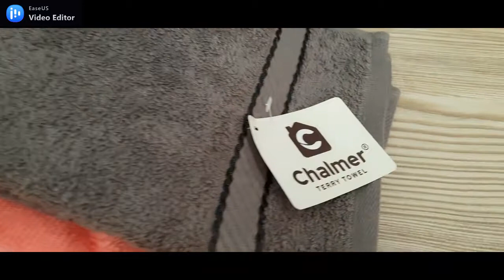PROMOSI HANDUK TERRY PALMER MORNING WHISTLE DAN HIGHEND DAPATKAN FREE 1PCS HANDUK TRAVEL CHALMER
Link untuk order :

PROMOSI Handuk Terry Palmer Morning Whisle dan Highend
Setiap Pembelian 2pcs (MORNING WHISTLE ATAU HIGHEND) akan mendapatkan Free 1 PCs Handuk Travel Chalmer ukurn 34cm x 78cm